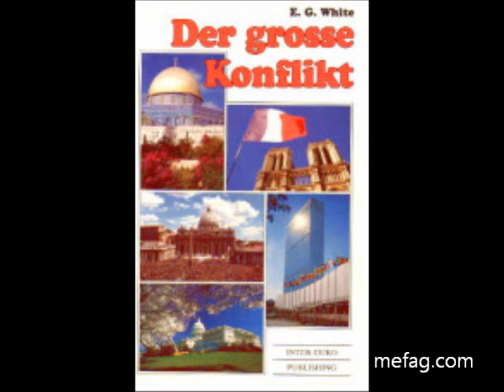Der große Konflikt 18 Ein Glaubensmann der letzten Zeit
E.G.White

Der große Konflikt / The Great Controversy

Dieses Buch erschien erstmals 1888 !

Der große Konflikt
zwischen Christus und Satan
von der Zerstörung Jerusalem
bis zum Ende des Kampfes

Der Geist der Prophezeiung

Über die Autorin Ellen G. White (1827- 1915) gilt als die meistübersetzte amerikanische Autorin. Ihre Werke sind bisher in über 160 Sprachen veröffentlicht worden. Sie schrieb mehr als 100.000 Seiten über eine Vielzahl geistlicher und praktischer Themen. Vom Heiligen Geist geführt, erhöhte sie Jesus und verwies auf die Heilige Schrift als die Grundlage des persönlichen Glaubens.

Deutsche Wiederauflage des bekannten englischen Buches „The Great Controversy between Christ and his Angels and Satan and his Angels“ von 1858. Dieses Buch beinhaltet Ellen G. Whites Vision des großen Kampfes zwischen Christus und Satan von seinem Anfang im Himmel bis zu seinem Ende auf der neuen Erde.

Inhaltsverzeichnis

Der große Konflikt 00 – Einleitung
Der große Konflikt 01 - Die Zerstörung Jerusalems
Der große Konflikt 02 -  Verfolgung in den ersten Jahrhunderten
Der große Konflikt 10 - Fortschritt der Reformation in Deutschland
Der große Konflikt 11 - Der Protest der Fürsten
Der große Konflikt 12 - Die Reformation in Frankreich
Der große Konflikt 13 - Die Niederlande und Skandinavien
Der große Konflikt 14 - Spätere englische Reformatoren
Der große Konflikt 15 - Die Bibel und die französische Reformation
Der große Konflikt 16 - Ein Zufluchtsort
Der große Konflikt 17 - Herolde des Morgens
Der große Konflikt 30 - Feindschaft zwischen dem Menschen und Satan
Der große Konflikt 31 - Die Wirksamkeit der bösen Geister
Der große Konflikt 32 - Die Schlingen Satans
Der große Konflikt 33 - Die erste große Täuschung
Der große Konflikt 34 - Der Spiritismus
Der große Konflikt 35 - Die Freiheit des Gewissens bedroht
Der große Konflikt 36 - Der kommende Kampf
Der große Konflikt 37 - Die Bibel eine Schutzwehr
Der große Konflikt 38 - Die letzte Warnung
Der große Konflikt 39 - Die trübselige Zeit
Der große Konflikt 40 - Gottes Volk wird befreit